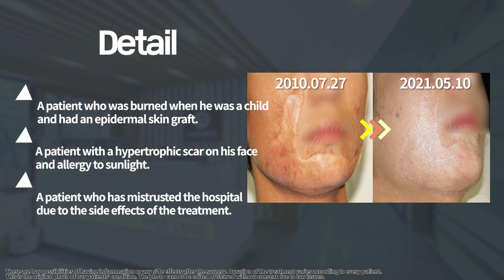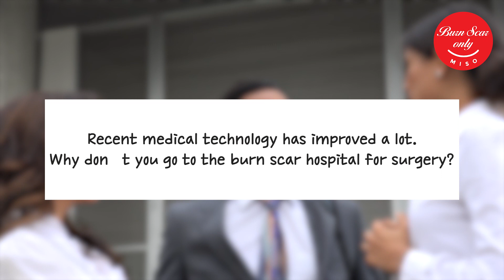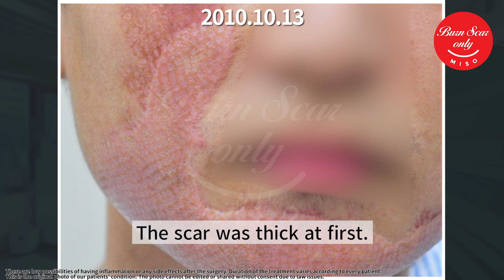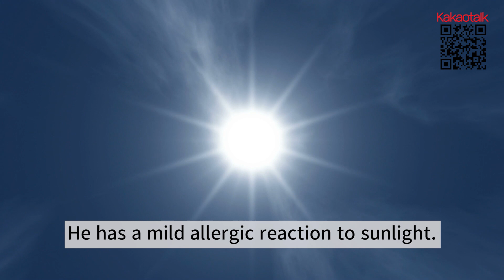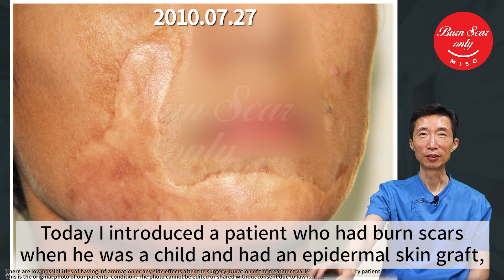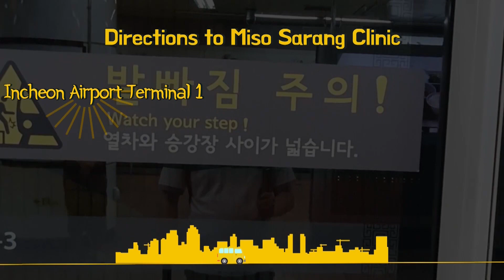he underwent an epidermal skin graft. However, an unwanted hypertrophic scar appeared.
Adress : 서울 서초구서초대로 309 장안빌딩 나동 3층 (교대역 4번출구 바로 앞)
                3F 309, Seocho-daero, Seocho-gu, Seoul, South Korea

Hello!